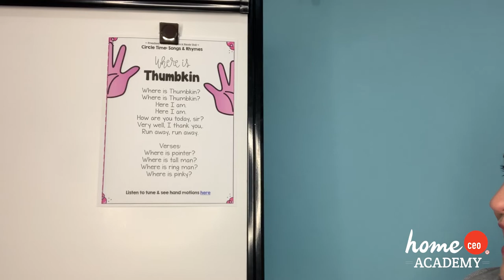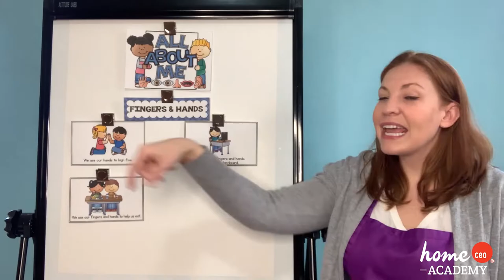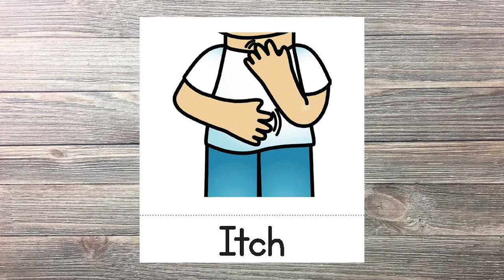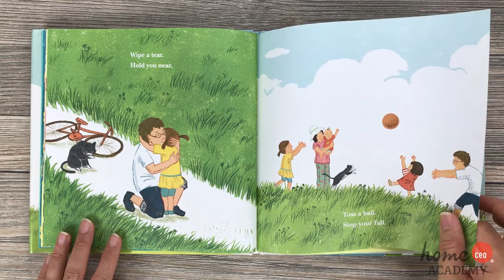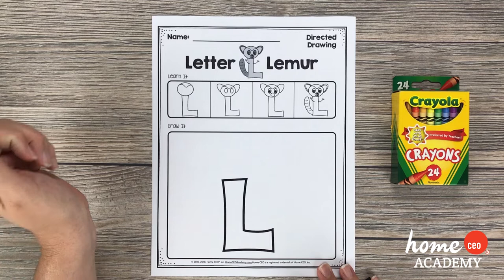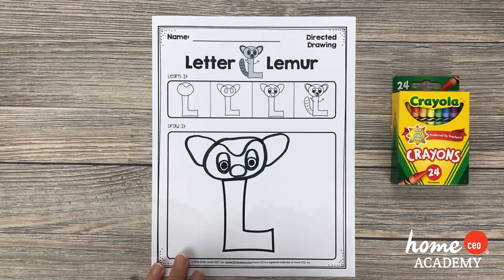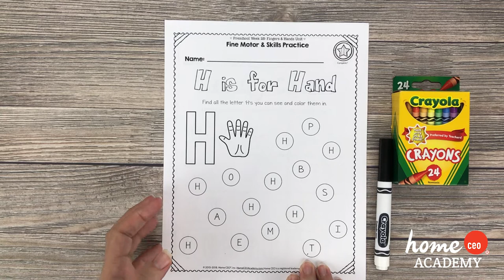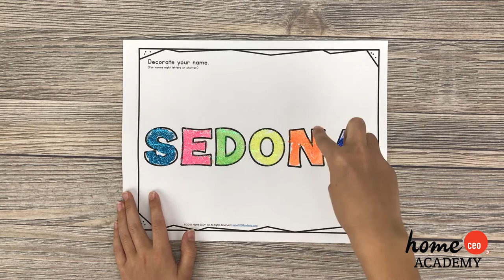Preschool with Home CEO Academy Episode 83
This Circle Time Club video is designed to accompany and enhance Week 28: Arms and Hands of the Home CEO Academy Totschool Curriculum.

You can purchase this unit as part of a complete year program

This week, our theme is Hands & Arms!  Join us as we sing, play, and review the alphabet, focusing on the letters K & L, identifying parts of our bodies, action verbs, numbers 1-20, and much more!